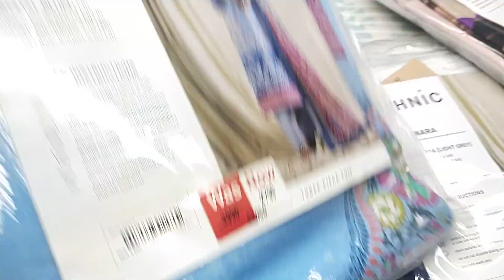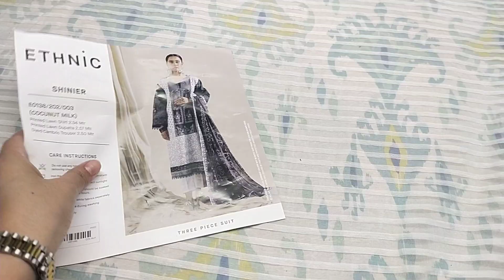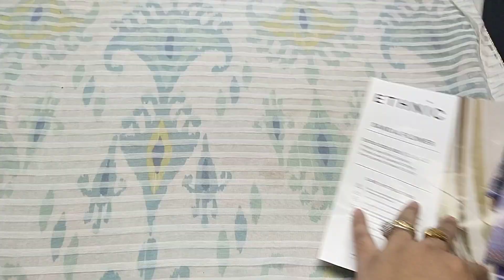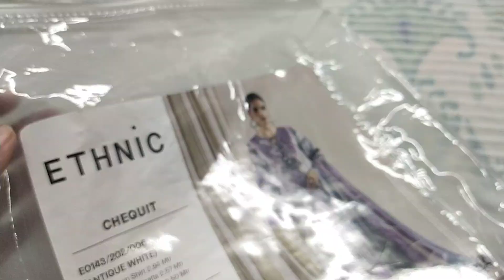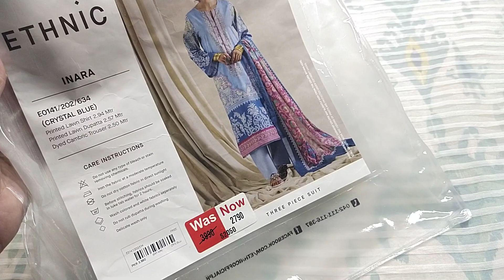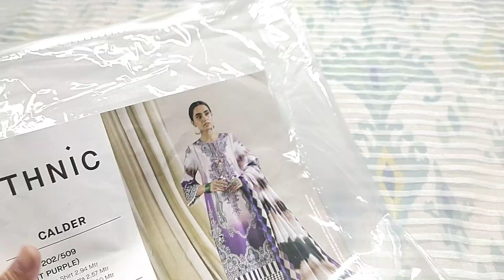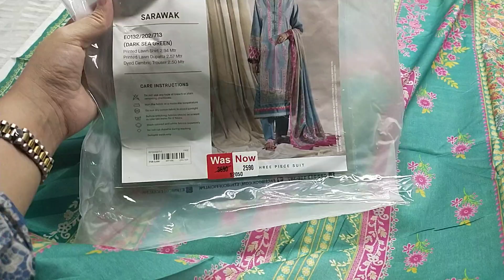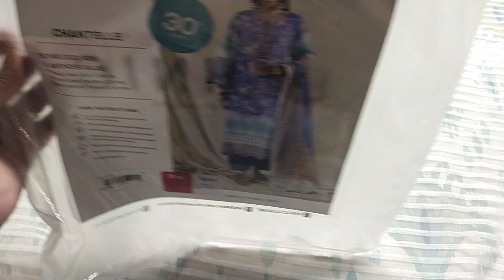ethnic summer clearance sale